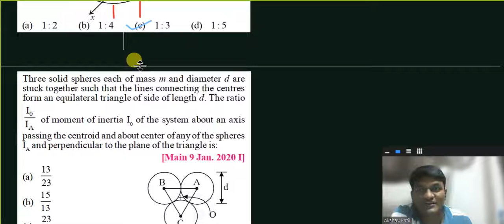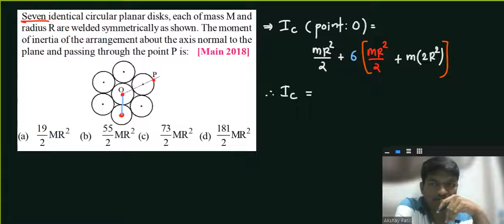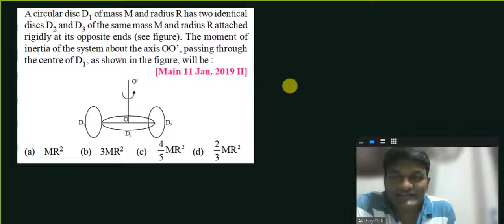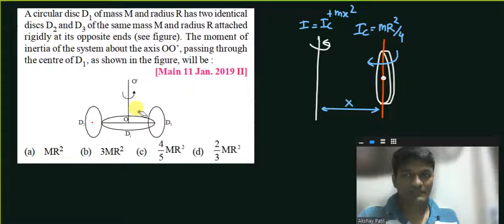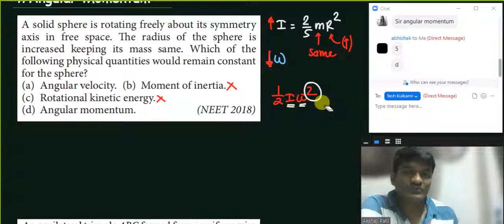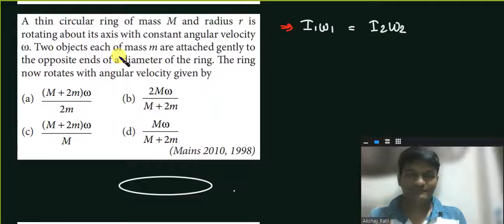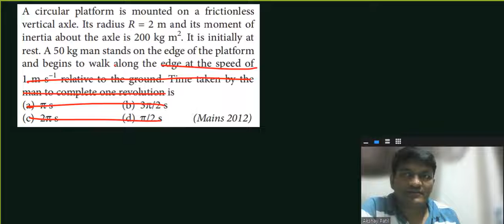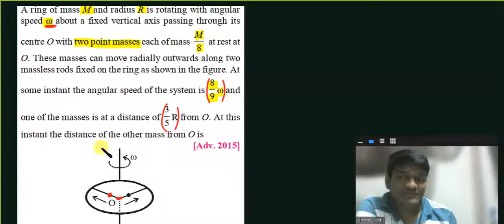Foundation | PYQ Practice | 22 Sept 2022